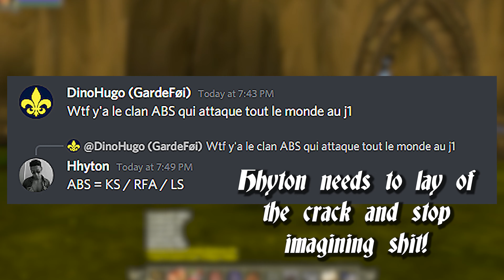The Reconquista - LS 3-0 LV (ʜʜʏᴛᴏɴ ᴋɪʟʟᴇᴅ)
In this new series called ''The Reconquista'' we will zoom in on several raids. Raids that have a deeper meaning. We're going to get back what is ours. Our pride, our fame, and our name cleansed.

In this first video we took te fight to LV, hiding behind Ramadan and Iftar.. avoiding raids, running and not accepting the fact that they are afraid, we took the fight to them nevertheless... With a bad leader, running from the fight, the others died... and Hhyton... the infamous Hhyton, spinned. Ironic? It is. 𝙇𝙤𝙧𝙚𝙠𝙚𝙚𝙥𝙚𝙧𝙨, 𝙖 𝙪𝙣𝙞𝙩𝙮!

Thanks to 𝐒𝐨𝐮𝐥𝐤𝐞𝐞𝐩𝐚 𝐎𝐟𝐟𝐢𝐜𝐢𝐚𝐥